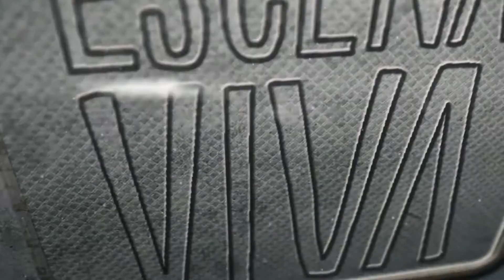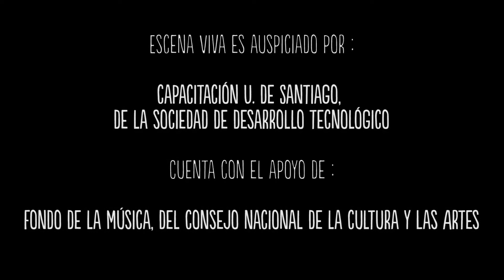ESCENA VIVA ; Inti Illimani - La exiliada del sur